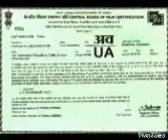A 3yrs boy deeply loving vijay.he need to meet him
Oru 3vayasukaran vijay aaradakante video